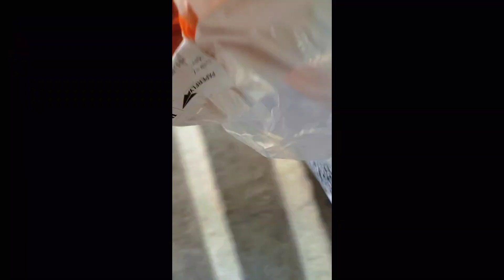new visor of vega helmet. Daily dose Uttara